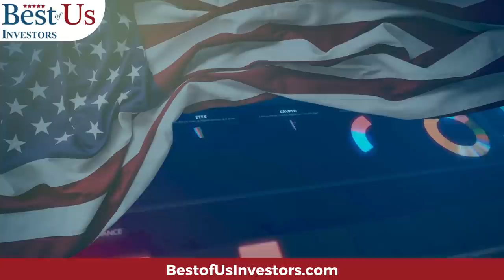Invest In Innovative and Disruptive People To Make Millions in The Stock Market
Undervalued stocks are a product of change, innovative companies are created by creative and innovative founders. Find the innovative people and you'll find the undervalued assets that have yet to mature.  History proves that this is a proven investment strategy.

Protect Your Computer Data:
5 movies that explain what caused the 2009 financial crisis, and what happened after:
99 Homes (2014)
Inside Job (2010)

1.  The Accidental Super Power by Peter Zeihan
2. The End of The World is Just Beginning By Peter Zeihan
3.  The Big Nine by Amy Webb
4.  The Code Breaker, Jennifer Doudna, Gene Editing, and the Future of the Human Race by Walter Isaacson.
5.  Digital Transformation, Survive and Thrive in an Era of Mass Extinction by Thomas M Siebel
6.  The Future is Faster Than You Think By Peter Diamandis and Steven Kotler
7.  The Age of A.I. And our Human Future . By Henry Kissinger, Eric Schmidt, Daniel Huttenlocher
👨‍🏫 Kerry's Books:
1. The Power of a Tribe
2. FIND HAPPINESS BY DISCOVERING Who YOU ARE AND Why YOU ARE YOU by Kerry Grinkmeyer
3. Tall Grass - My Journey to Discover Myself
👨‍⚕️For Your Health:
🙋‍♂️🙋‍♀️ The Anti-Aging Supplement that I take:
4 Pack NMN Capsules with Maximum Strength- 500mg- High Absorption Nicotinamide Mononucleotide Supplement- Supports Brain Function & Anti Aging

🏃‍♂️🏃‍♀️💃🚶‍♂️🚶‍♀️ FITBIT Versa 3 Health and Fitness Smartwatch: